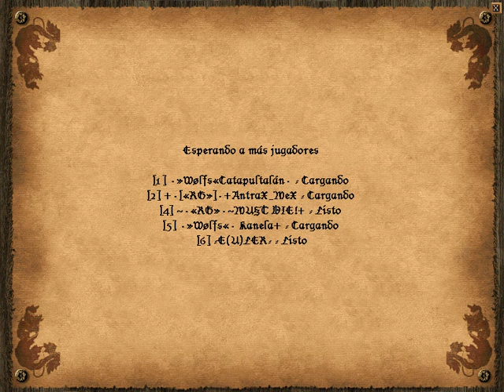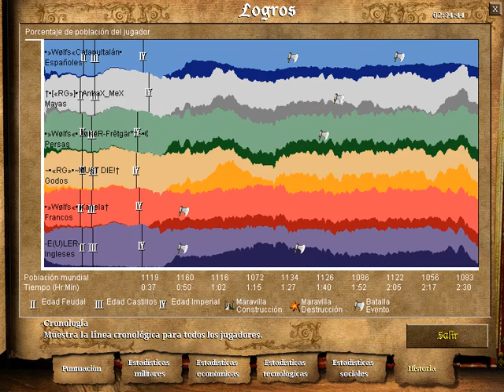Age of Empires II - 103ª Partida por Game Ranger - Clan Wolfs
Equipo 1
Españoles - Azul
Persas - Verde
Francos - Rojo

Equipo 2
Mayas - Gris
Godos - Naranjo
Ingleses - Violeta